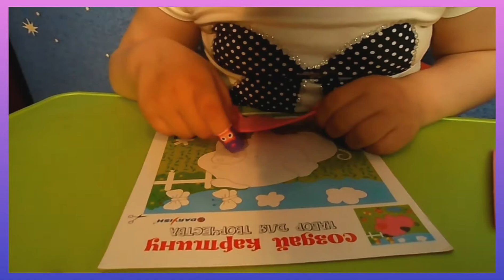DIY Картина из фетра Поделки-самоделки Dasha TV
Перезалив видео, как Даша делает красивую картинку из фетра